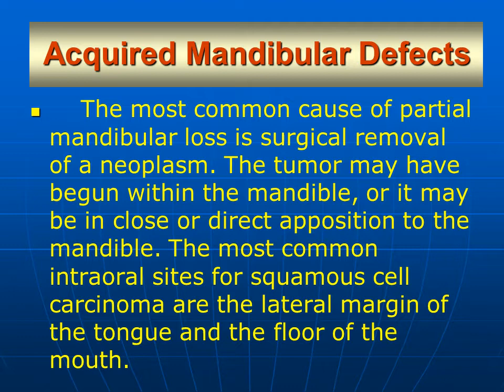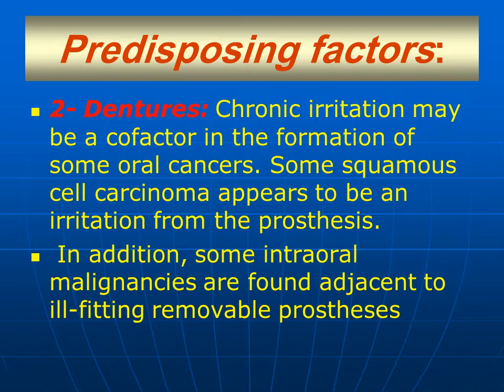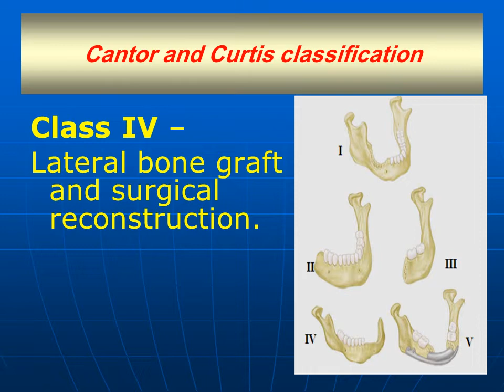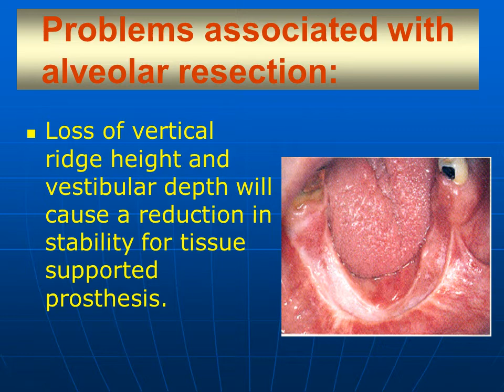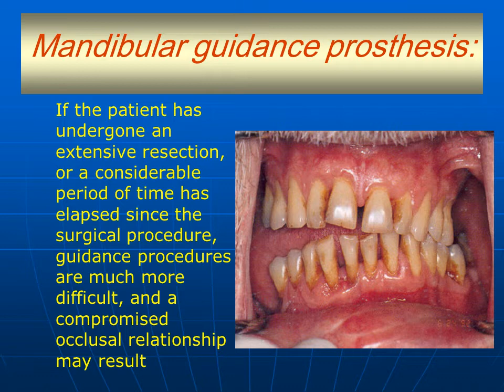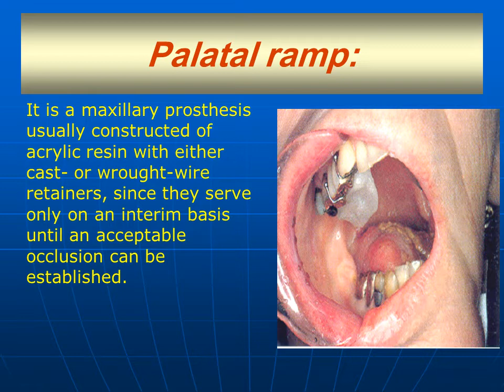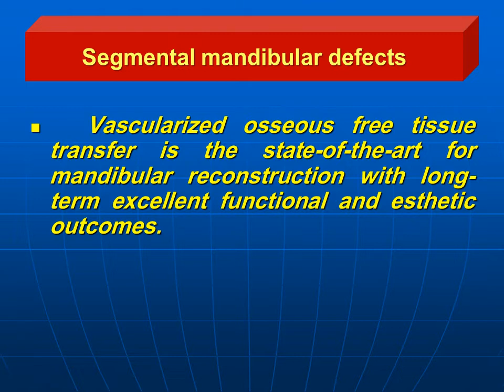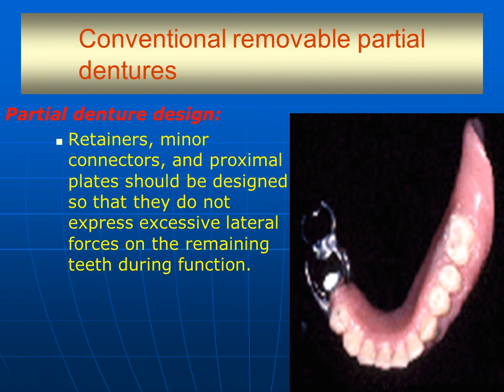Removable Prothodontics 8 ; Lec 6 ; Acquired Mandibular Defects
Removable Prosthodontics 8
prosthesis 521